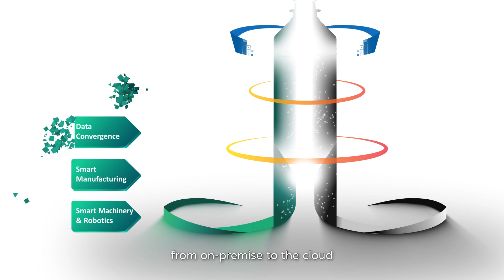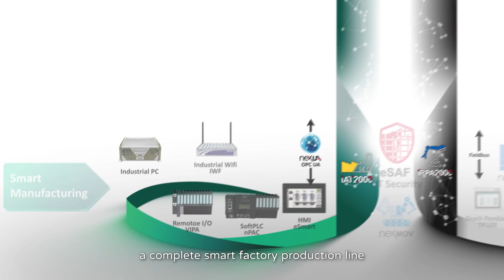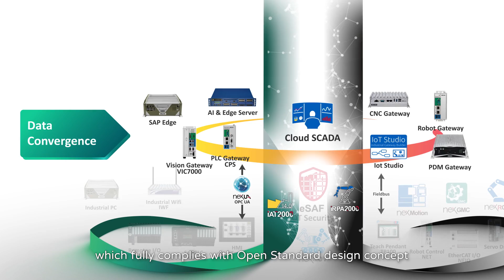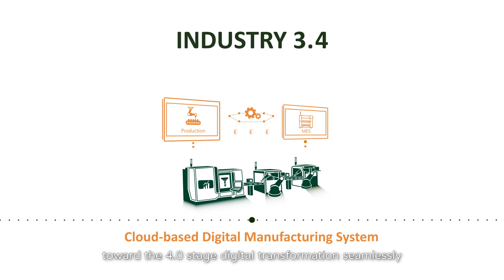新漢智能系統股份有限公司 NexAIoT Co., Ltd. IIoT、IPC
工業物聯網及自動化產品
工業電腦
Gateway
工業4.0客戶系統整合專案